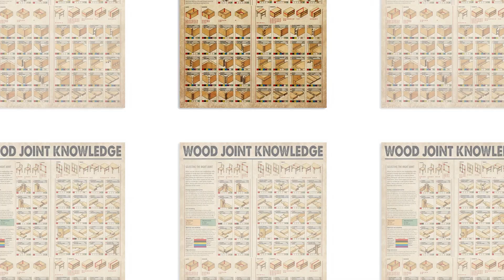Wood joint knowledge poster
The word tattoo, or tattow in the 18th century, is a loanword from the Samoan word tatau, meaning "to strike". The Oxford English Dictionary gives the etymology of tattoo as "In 18th c. tattaow, tattow. From Polynesian  tatau. In Marquesan, tatu." Before the importation of the Polynesian word, the practice of tattooing had been described in the West as painting, scarring or staining. The etymology of the body modification term is not to be confused with the origins of the word for the military drumbeat or performance — see military tattoo. In this case, the English word tattoo is derived from the Dutch word taptoe.
Thanks!